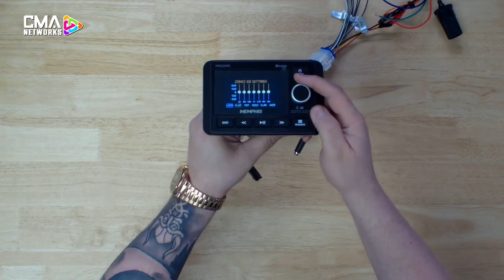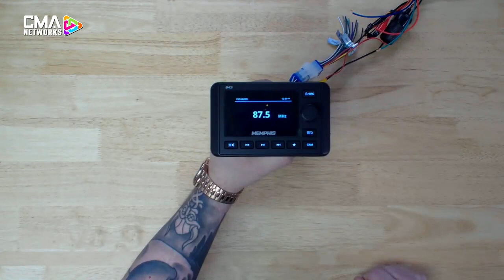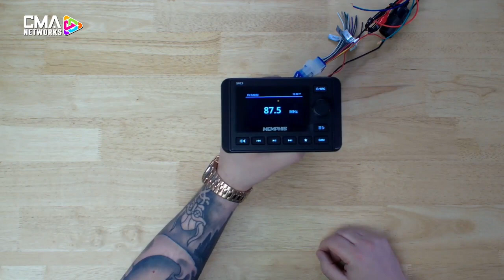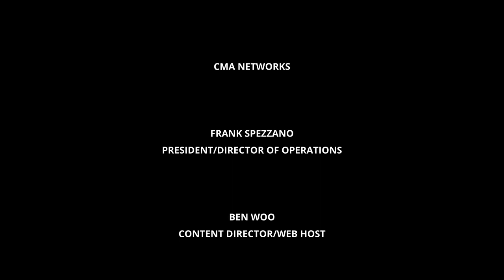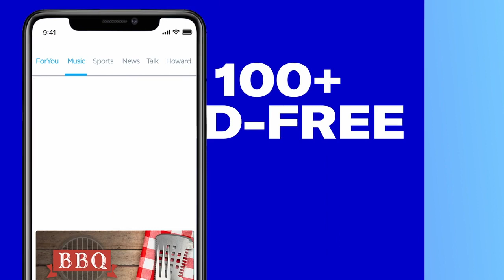MEMPHIS AUDIO | MARINE AUDIO | CONNECTED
CMANETWORKS.com presents MEMPHIS AUDIO as we welcome product expert NICK LOMONACO to the show. Featured products include the new Tower speakers with ATAC technology, marine amplifiers, RGB speakers and source units!